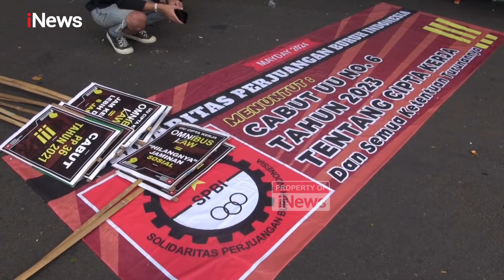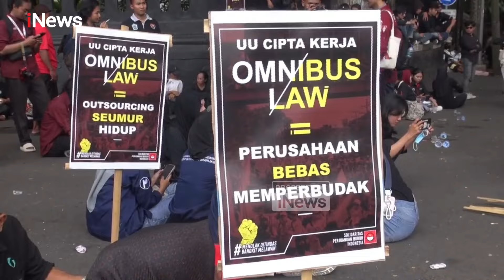Peringati May Day, Ratusan Buruh Padati Balai Kota Malang Tuntut Cabut UU Cipta Kerja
1 Mei 2024 atau Hari Buruh ini diperingati oleh sekelompok buruh yang berada di seluruh dunia, tak terkecuali dengan buruh di Malang.

Ratusan Buruh di Malah terlihat memadati depan Balai Kota Malang yang berlangsung mulai pukul 10.00 WIB. Elemen pengunjung rasa berasal dari Solidaritas Perjuangan Indonesia  (SPBI) dan mahasiswa.

Masa yang berkumpul di Balai Kota Malang itu membentang spanduk penolakan Undang-undang (UU) Cipta Kerja, orator juga menyuarakan berbagai tuntunan di peringatan Hari Buruh Internasional hari ini.